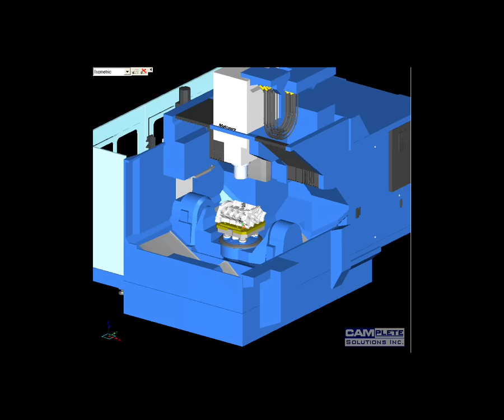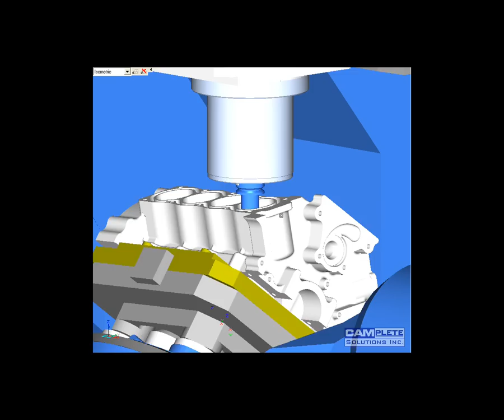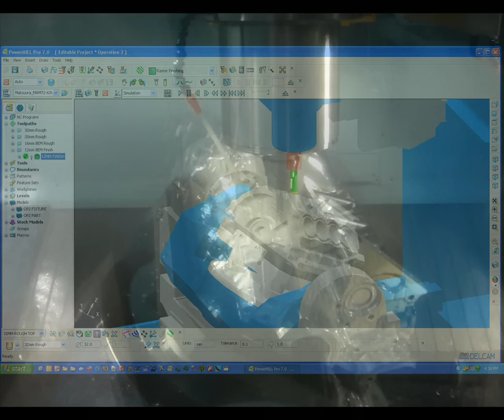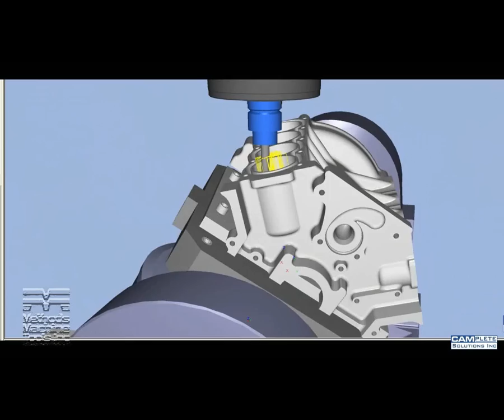Methods Machine Tools Matsuura 5-Axis Billet Engine Block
This video is a demonstration of the 5-Axis capabilities of the Matsuura MAM72 platform in a turn key system engineered by Methods Machine Tools.  For more information on our products, and to see how we can help you with manufacturing solutions please